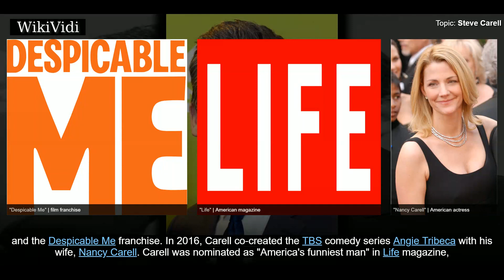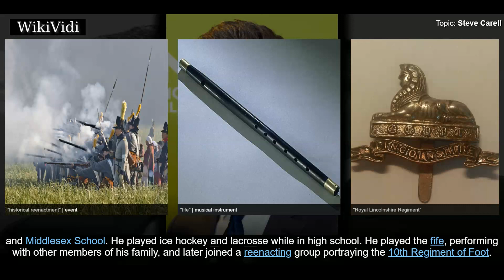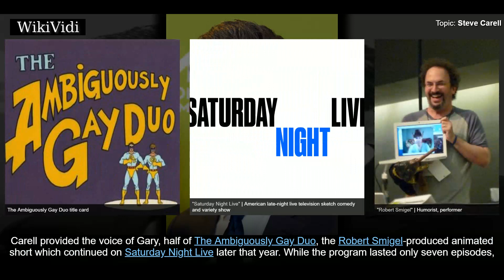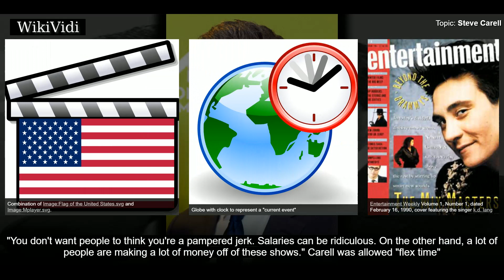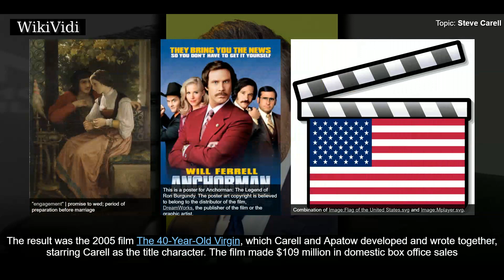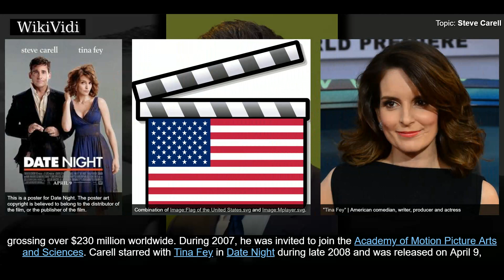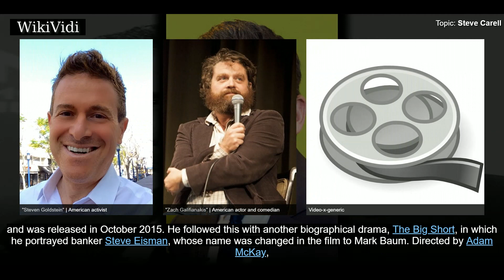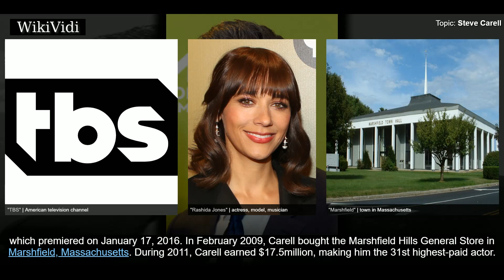STEVE CARELL - WikiVidi Documentary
Steven John Carell  is an American actor, comedian, producer, writer and director known for playing a variety of characters, including Michael Scott on the American version of The Office , on which he also worked as an occasional producer, writer and director.  Carell was a correspondent on The Daily Show with Jon Stewart from 1999 to 2005. He starred in Anchorman: The Legend of Ron Burgundy , The 40-Year-Old Virgin , Evan Almighty , Get Smart , Crazy, Stupid, Love , The Incredible Burt Wonderstone and The Way, Way Back . He has also voice acted in Over the Hedge , Horton Hears a Who!  and the Despicable Me franchise . In 2016, Carell co-created the TBS comedy series Angie Tribeca with his wife, Nancy Carell.  Carell was nominated as "America's funniest man" in Life magazine, and received the Golden Globe Award for Best Actor – Television Series Musical or Comedy for his work on the first season of The Office. His role as wrestling coach and convicted murderer John Eleuthère du Pont in...

Shortcuts to chapters:
00:01:55  Early life
00:03:27  Early work
00:05:15  The Office
00:07:52 Comedic roles (2004–2013)
00:11:22 Dramatic roles (2014–present)

Copyright WikiVidi.